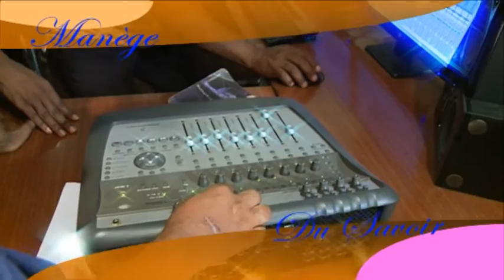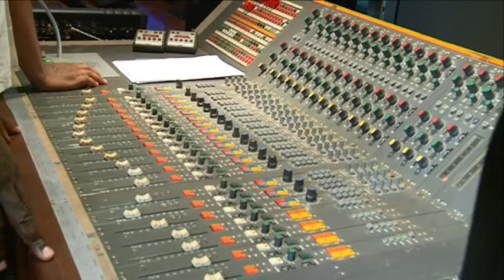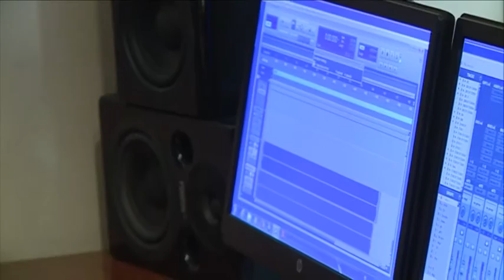Ambroise Voundi à Manège du Savoir. Une Réalisation de Martin KEE. Présentation Billy Show.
Le Producteur/Réalisateur Martin KEE reçoit dans son émission MANEGE DU SAVOIR, l'Ingénieur de Son Ambroise VOUNDI. Une présentation de Billy Show.